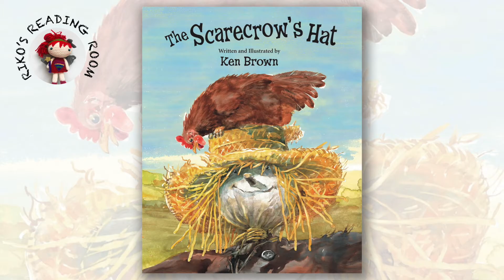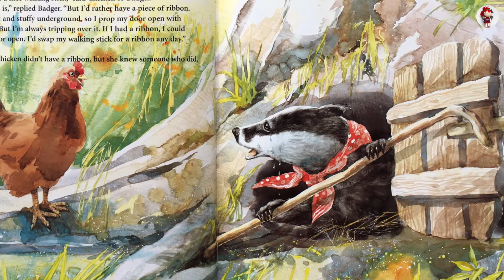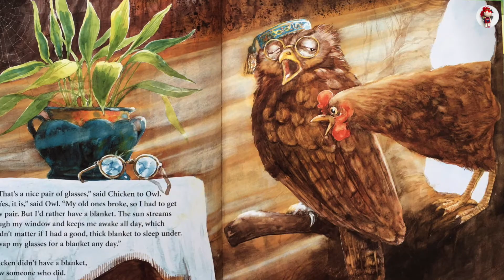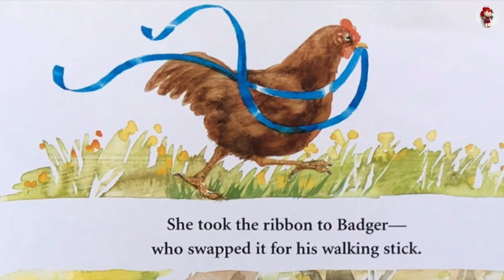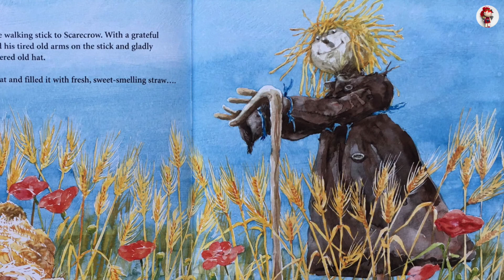👒 The Scarecrow’s Hat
The Scarecrow’s Hat by Ken Brown. Read by Riko.

Chicken really admires Scarecrow’s hat. Scarecrow would gladly trade his hat for a walking stick to rest his tired arms. Chicken doesn’t have a walking stick to trade―but she knows someone who does.

Music Credits
🎵 Track Info
Title: Take Your Time
Artist:  Dan Lebowitz